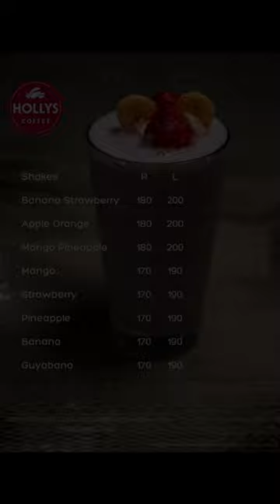Holly's Coffee Menu